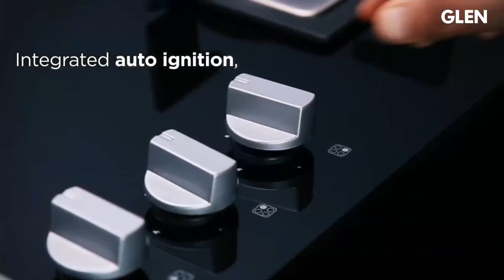4 Burner Glass Gas Hob Top Double Ring Forged Brass Burner Auto Ignition (1074 SQHTDBTR)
4 Burner Glass Gas Hob Top Double Ring Forged Brass Burner Auto Ignition (1074 SQHTDBTR)